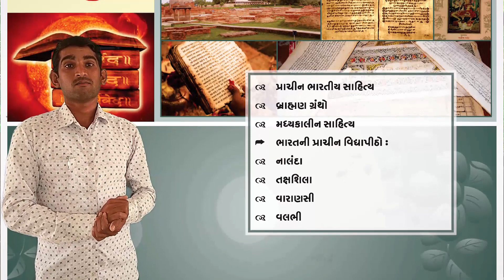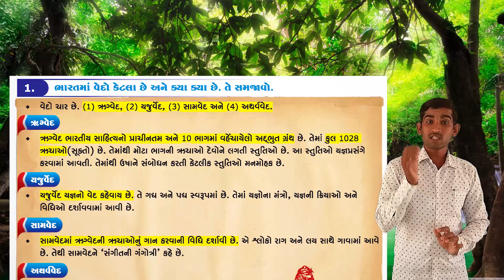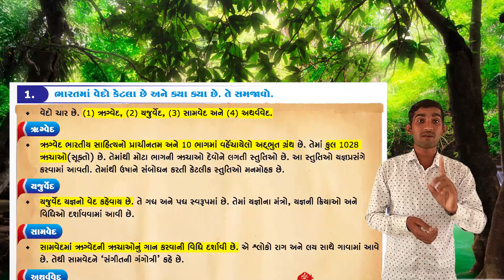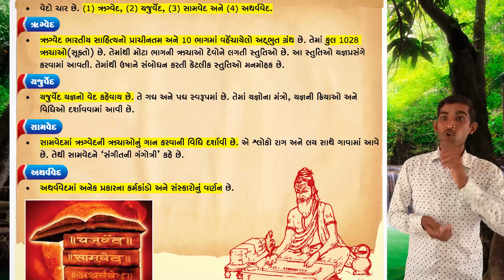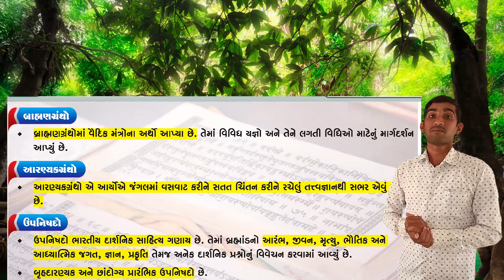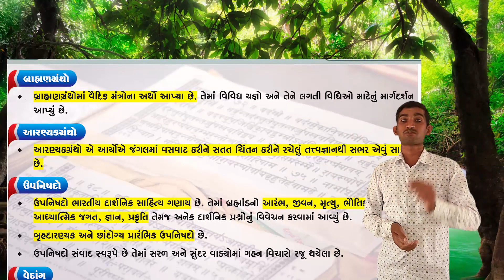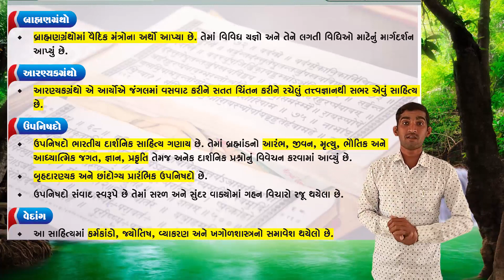creative education ધોરણ 10 સામાજિક વિજ્ઞાન ભારતનો સાહિત્યિક વારસો part 1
std 10 ch 4 Bharat No sahityik varso by Ashvinbhai Makwana

ધોરણ 10 । સામાજિક વિજ્ઞાન । પાઠ 4 । ભારતનો સાહિત્યિક વારસો  ।
creative education

સુસ્વાગતમ
Creative Education ચેનલમાં સામાજિક વિજ્ઞાનના ટોપિક NCERT પાઠ્યપુસ્તક અનુસાર ભણાવવામાં આવેલ છે. અમરો પ્રયાસ છે કે વિદ્યાર્થીઓને સરળતા યાદ રહે તે રીતે  ઓડિયો, વિડીયો અને વિઝ્યુઅલ દ્વારા સમજૂતી આપવી.
આપના પ્રતિભાવો આવકાર્ય છે.

આપ લાઈક શેર સબ્સકરાઇબ અને કૉમેન્ટ કરી અમને વીડિયોમાં રહેલ ખૂબી અને ખામી જણાવી સાથ સહકાર તથા પ્રોત્સાહન આપશો તો અમને ખુબજ ગમશે.

વિડીયો ગમે તો સૌને કહેજો, અને ના ગમે તો અમને કહેજો.
આભાર !!!☺️

ક્રિએટિવ એજ્યુકેશન ચેનલ પરના બાધા જ વિડિઓ જોવા માટે ચેનલની મુલાકાત લ્યો.

samajk vigyan std 10
std 10 social science
samaj dhoran 10
dhoran 10 samaj
samaj gujarati medium
std 10 social science gujarati medium
std 10 ss ch
social science english medium
social science
indian heritage at glance
std 10
chapter
gujarati medium
std 10 ch
std 10 samajik vigyan
samajikvigyan

Creative Education

Social science sir : Ashvinbhai makwana